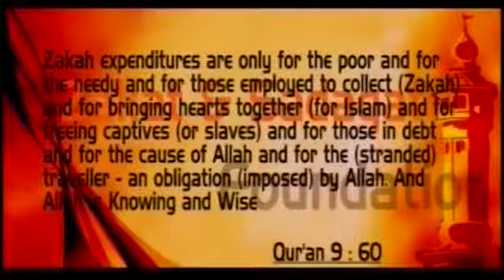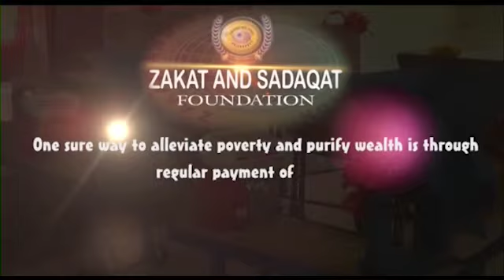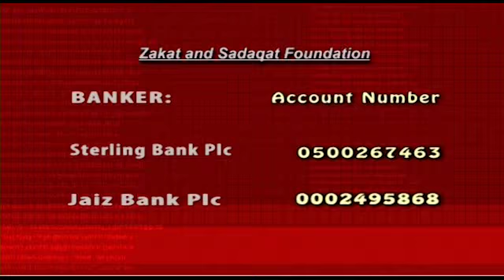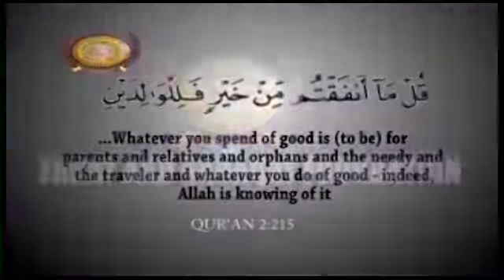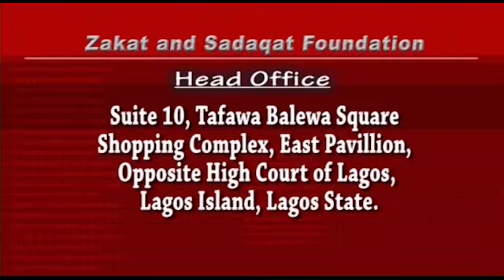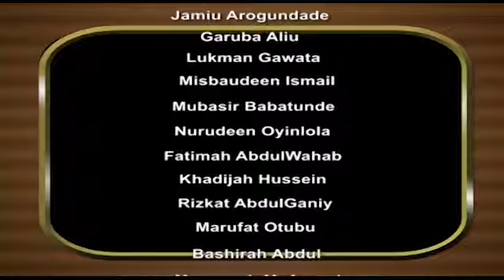Zakat Distribution Episode 218 2017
ZAKAT AND SADAQAT FOUNDATION NIGERIA